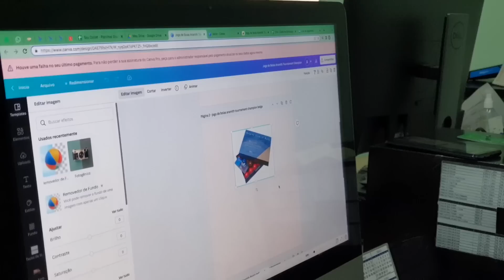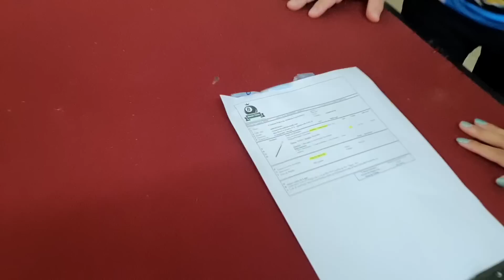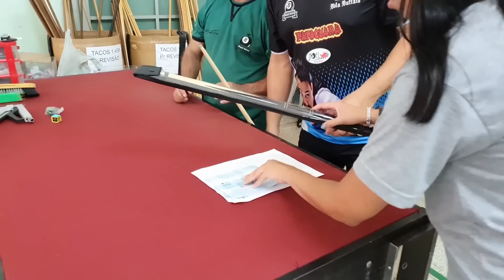Noel Snooker na MAXXI TACOS com direito a produto embalado 😉😅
⚠ Participe da maior e melhor escola online de sinuca do Brasil. A TACADA CERTA

Entre os dias 22 e 25 de março visitei a fábrica de Maxxi Tacos e conheci toda estrutura, equipe e a logística que existe na empresa que atualmente apoia grandes jogadores de sinuca como Baianinho de Mauá, João Paulo Gladiador, Igor Figueiredo e Noel Snooker.

Além de gravar diversos conteúdos que você poderá acompanhar nas redes da @MaxxiTacos participei do processo de embalagem de produto para um cliente e demos algumas dicas para desentortar os tacos.

Meu nome é Noel Rodrigues Moreira e sou 18 vezes Campeão Paranaense e da Copa Brasil, Campeão Sul-Americano, Octacampeão Brasileiro de sinuca e Recordista Guiness Book.

Vou tentar informa-los da melhor maneira possível sobre quaisquer dúvidas que vocês tenham sobre todas as modalidades da sinuca, suas regras, materiais e técnicas.